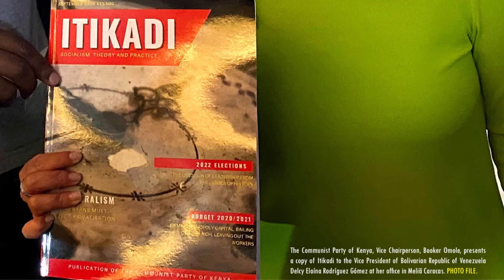Vice chairperson reports at the young communist forum Nairobi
The acting vice chairperson/organizing secretary of the communist party of Kenya address and reports during the young communists forum in Nairobi on 9/10/2021. watch, listen and subscribe to our YouTube channel